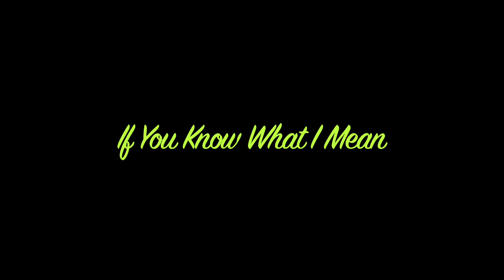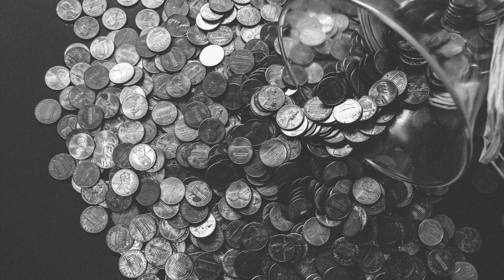Neil Diamond - If You Know What I Mean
If You Know What I Mean was part of the Beautiful Noise album, released in 1976.  Reminiscing about a love affair, the singer's voice takes the listener on a journey back to another time, another place.